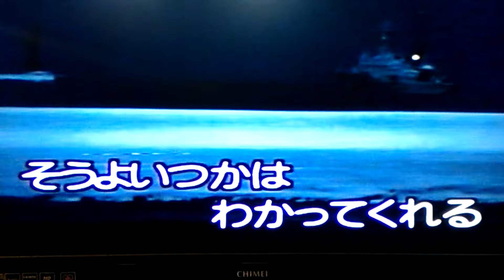哀愁出船 (方馨) 方馨日語歌友會